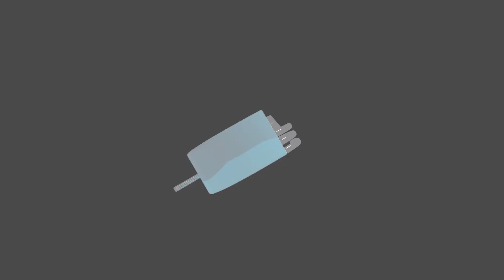Level 2 (7) Ang Paniniwala sa Huling Araw o sa Kabilang Buhay - (تاغالوغ) الإيمان باليوم الآخر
Tinalakay ni Sheikh Abdulwahid Ismail ang huling haligi ng Imaan na ang Pananampalataya sa Huling Araw at mahalaga na maniwala dito nang walang duda.